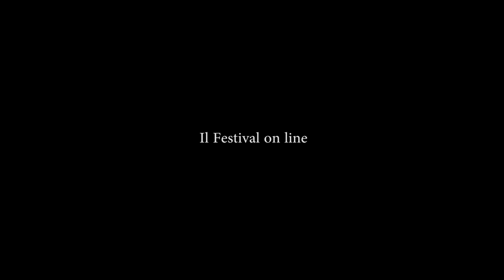Le nostre deposizioni Giorgio Bonacini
Enzo Campi introduce Giorgio Bonacini.